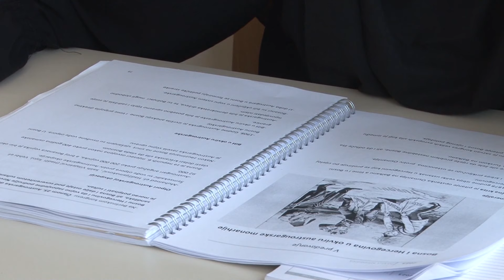REPORTAŽA - ODGOJ - HAFIZA - ADISA AGANHODŽIĆ